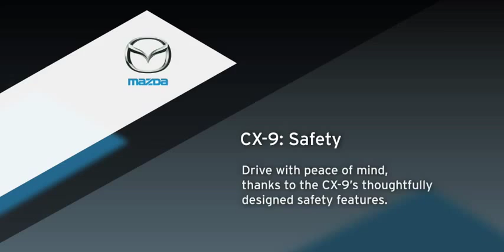2009 MAZDA CX 9 5 STAR SAFETY